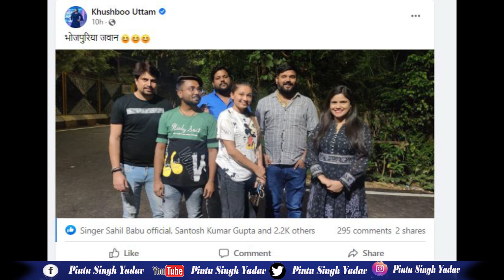विवाद के बाद Magahiya Jawan को फिर बड़का वाला गच्चा दे दी Khusboo Uttam - Khesari TEAM के साथ तांडव